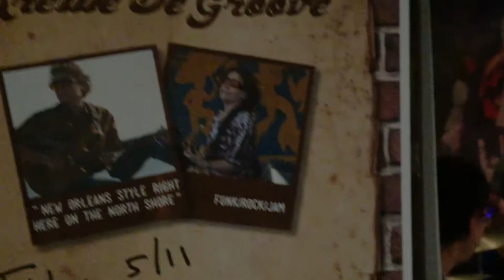Brandon Tarricone's Krewe de Groove @ Minglewood 05/11/18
Brandon Tarricone's Krewe de Groove performs at Minglewood Tavern, Gloucester, MA.  May 11, 2018.
Brandon Tarricone - guitar
Justin Lopes - B3 organ
John Iltis - drums
Dave Walker - bass
Henley Douglas Jr - tenor sax
Eric Schindler - alto sax

(Somebody send me the song name please.)